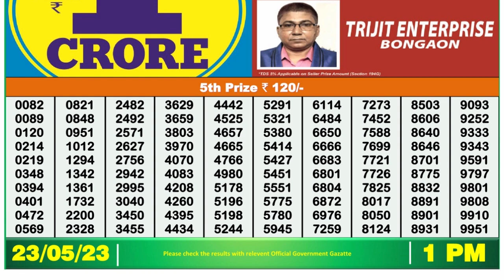🔴 Lottery Sambad Live 01:00pm 23/05/2023 Morning Nagaland State Dear Lottery Result Pdf Download